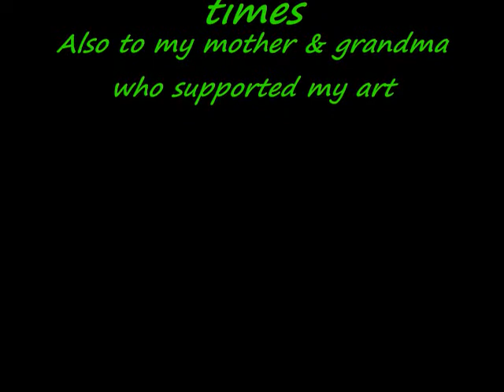Spacepainting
I was just painting a couple quick spacepaintings and thought i should at least upload one.
Hopefully going to a show sometime soon so I will try to have more up :)
song: Waiting for the End by: Linkin Park